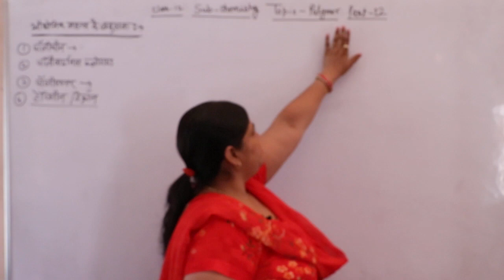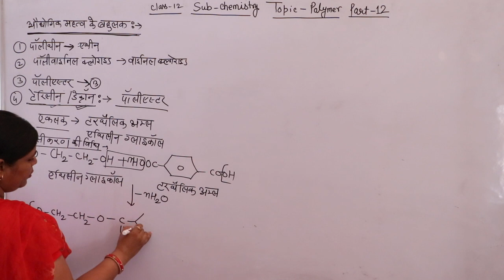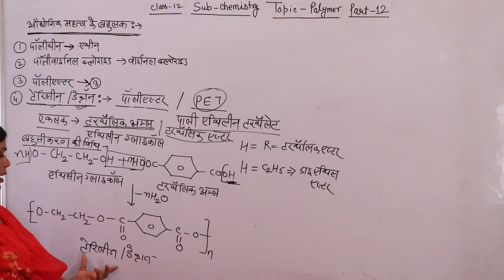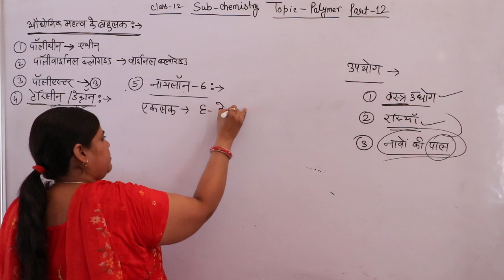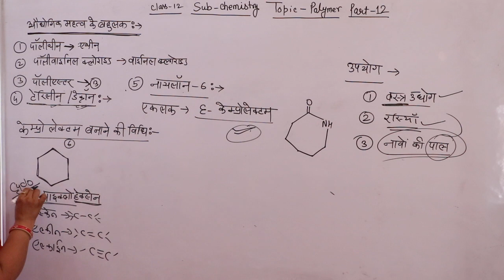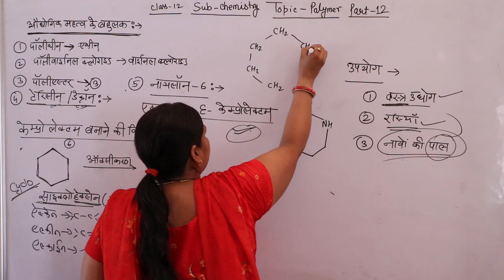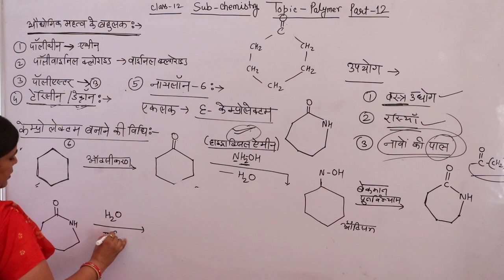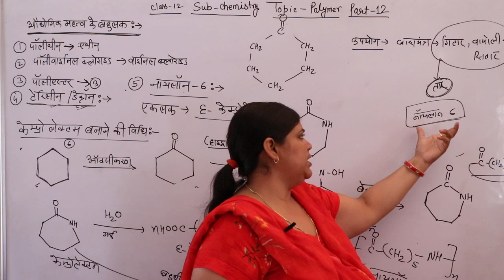II Topic#Class 12th Part 12